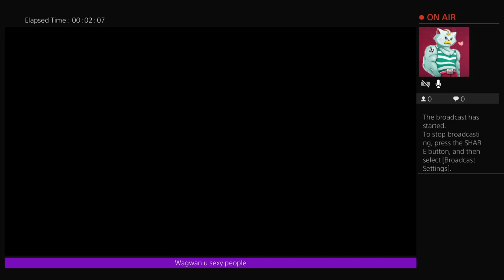Uno tingz NF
My name is rick haris son and this is my pawn shop